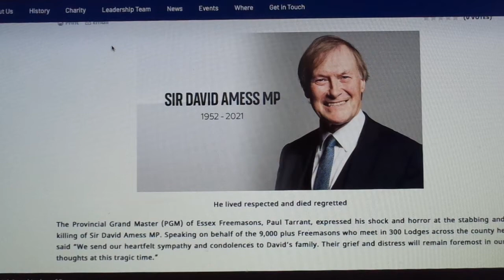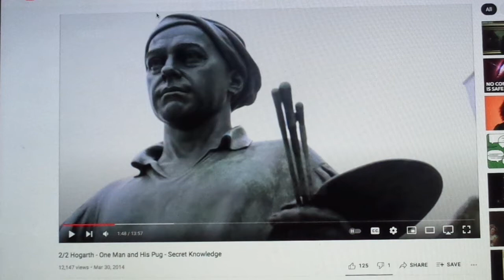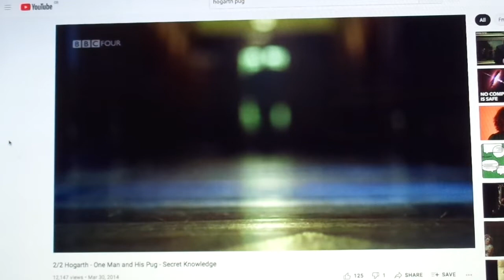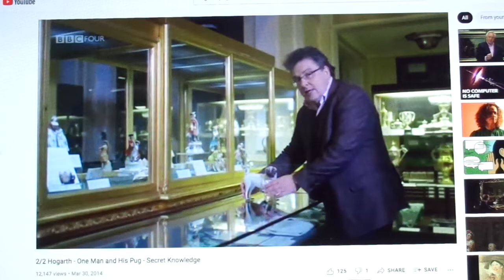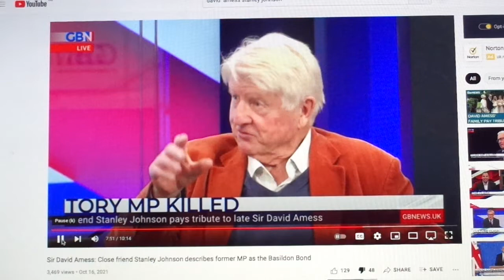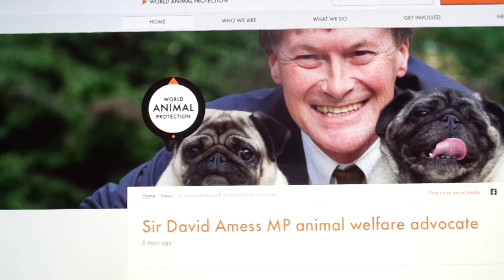David Amess MP Pug dogs, Stanley Johnson, Freemasonry